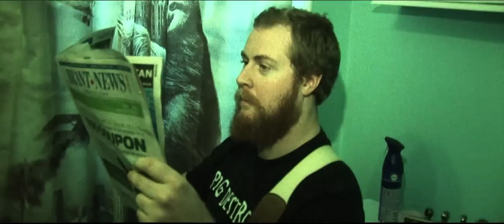Door To Door Human Gore - We're All Doomed (Official Music Video)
The debut music video from Brantford, Ontario death metal brutes "Door To Door Human Gore", shot by our good friend, Justin Peeler. Join us on a journey through a typical rehearsal session with the band, and see what happens when "the Salesman" comes straight off your DTDHG t-shirts, and into reality! Cheese and non-sensical plots come alive in this b-movie style escapade, with just enough sex, blood, fecal consumption, and, above all else, metal, to satisfy even the most cynical of viewers...or maybe not...because the internet is eternally unsatisfiable. Oh, well. Here it is anyway, Gore-Whores.